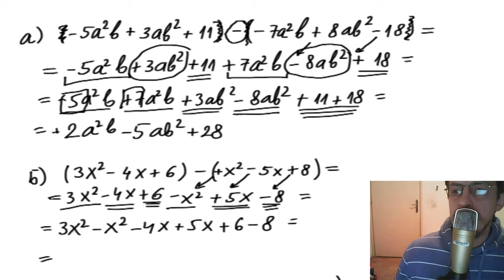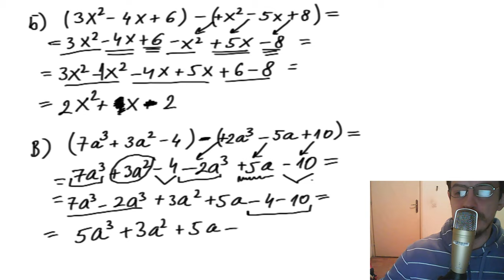Oduzimanje polinoma osnovni zadaci